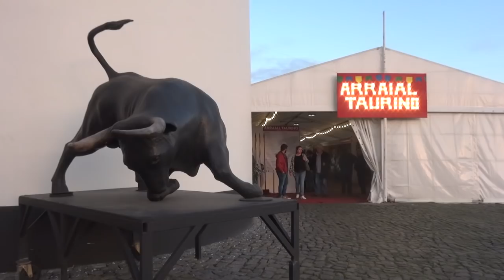ARRAIAL TAURINO 2019 | DEMONSTRAÇÃO DE RECORTADORES E CAPINHAS | 25 de Abril - Praça de Touros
No âmbito do Arraial Taurino de 2019, 1ª edição, decorreu no dia 25 de abril, na Praça de Touros da Ilha Terceira um espectáculo com recortadores e capinhas da ilha terceira, uma pequena demonstração.
Aqui fica o registo.
Subscrevam o Canal e assistam a mais vídeos da Ilha Terceira.
Fábio Meneses 2019
Edição e Imagem:
Fábio Meneses
Música utilizada no vídeo e referentes informações: